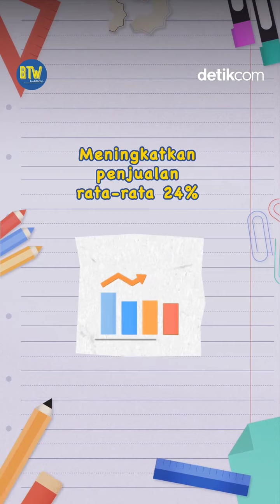Kenapa Penjual Sering Kasih Harga Rp 999?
Penjual baik di minimarket maupun toko seringkali memberi harga tak bulat. Misalnya Rp 99.000 atau bahkan Rp 999

Kira-kira kenapa ya penjual seringkali memberi angka “cantik” seperti itu?

Tonton video btwbydetikcom lainnya hanya di detikcom!